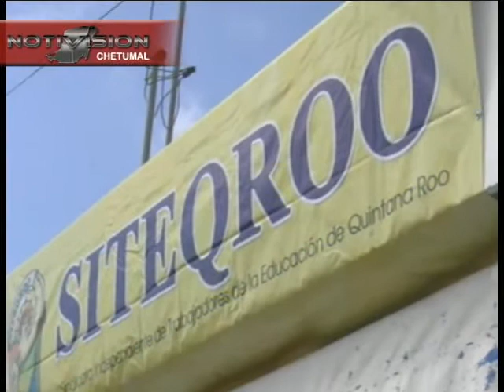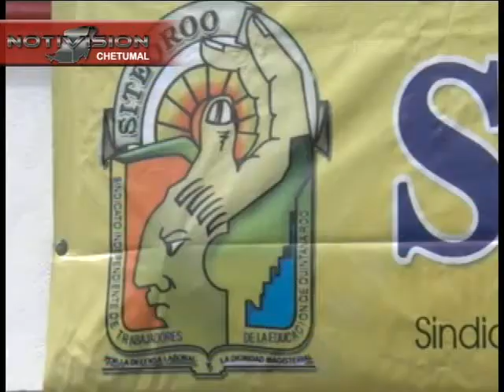ELIGEN SITEQROO alberto NTV